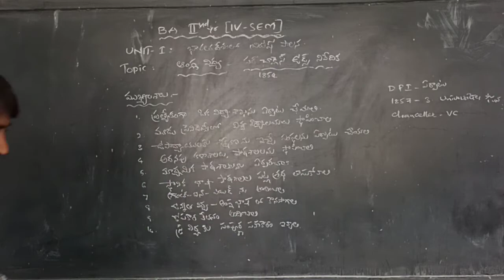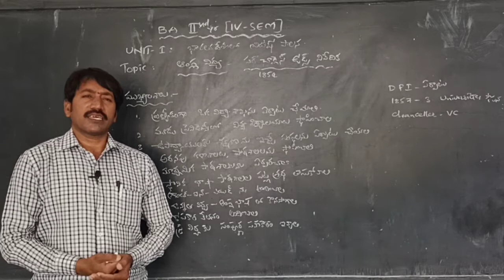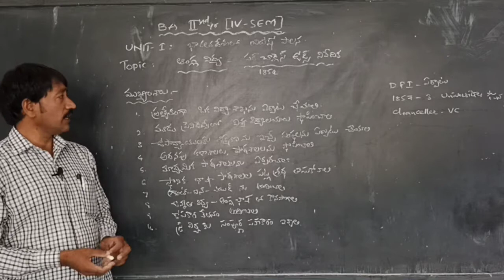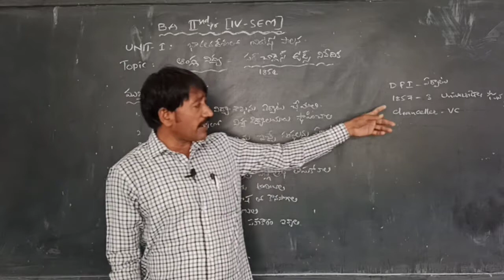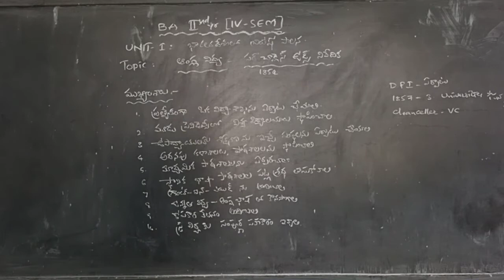BA 2nd year (4th SEM) UNIT 1: TOPIC:-SIR CHARLES UDS REPORT (1854CE)